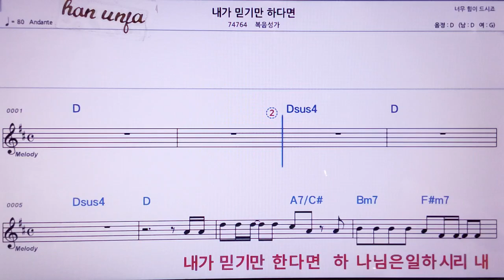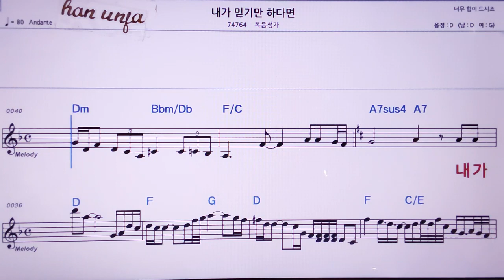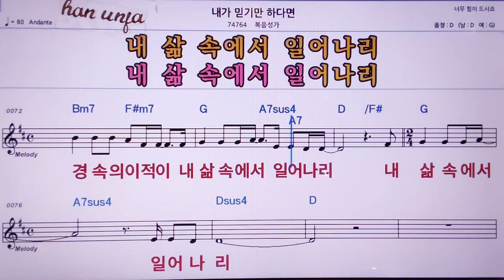💖내가 믿기만 한다면/복음성가 👍MR,노래방, 악보, 코드,Karaoke With Sheet Music